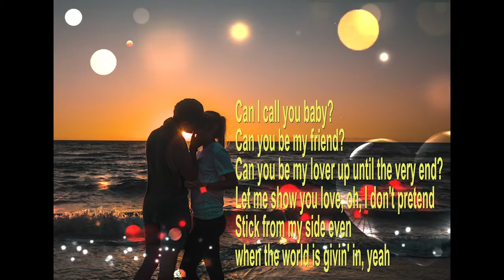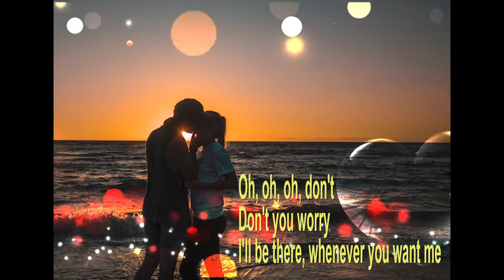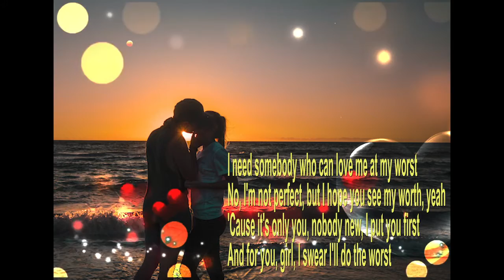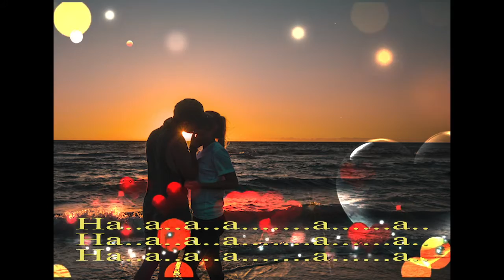AT MY WORST | PINK SWEATS Cover + Music Lyrics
AT MY WORST | PINK SWEATS (No Copyright) Music Lyrics